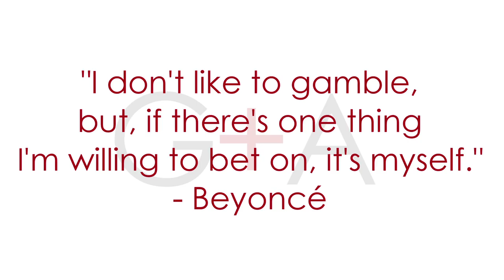Domestic Partners // Beyoncé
Welcome to Domestic Partners -- hosted by us, Gaby Dalkin and Aida Mollenkamp! Every week we share a recipe and talk all things domestic. This week's episode is all about Beyoncé! She's a rock star, a goddess, and girl knows how to dance! We love her and everything she stands for. and honestly, we've learned from pretty awesome life lessons from Beyoncé

ROSEMARY-LEMON CORNFLAKE-CRUSTED OVEN FRIED CHICKEN

Ingredients

1/2 cup plain yogurt or buttermilk
1/2 cup canola, grapeseed, or peanut oil divided
1/4 cup freshly-squeezed lemon juice
2 tablespoons fresh rosemary leaves, roughly chopped
4 medium garlic cloves, smashed
2 teaspoons grated lemon zest
1 1/4 teaspoon ground cayenne pepper, divided
2 teaspons kosher salt, divided
8 boneless, skinless chicken thighs (about 2 pounds)
1 1/2 cups stone-ground cornmeal
3/4 cup cornflakes, crushed
1/2 cup finely grated Pecorino Romano cheese (about 2 ounces)
3/4 teaspoon freshly ground black pepper
3 large eggs, lightly beaten
Instructions

For the marinade: Combine yogurt or buttermilk, half the oil, all the lemon juice, rosemary, garlic, half the cayenne, half the salt, and al the zest and whisk until evenly combined. Add chicken, turn to coat, cover, and refrigerate at least 2 hours and up to 12 hours. TIP Buy bone-in, skin-on chicken thighs for this recipe. Remove the skin by grabbing it with a paper towel and giving it a good tug.
When ready to cook, heat oven to 425°F and arrange rack in upper third. Nest a wire cooling rack inside a foil-lined baking sheet; set aside.

For the coating: Combine cornmeal, cornflakes, cheese, remaining oil, remaining salt, pepper, and remaining cayenne in a shallow bowl, mix until well combined; set aside. Whisk together eggs in a second shallow bowl until evenly combined; set aside. TIP To crush up the cornflakes, place them in a resealable plastic bag, close it, then use a rolling pin to "roll" and crush the cornflakes -- you want them mostly broken up but it's fine if they aren't all the same size.

To coat chicken, remove it from marinade and let excess drip off. Dip chicken in egg mixture then let excess drip off. Place chicken in the cornflake mixture and press down to help the mixture adhere; flip to coat chicken all over.

Place chicken piece on baking sheet and repeat with remaining chicken. Let chicken rest on rack for 15 minutes before baking. Bake until coating is golden and crispy, juices of chicken run clear when poked, and internal temperature is 160°F, about 40 to 45 minutes.

Let's be friends and hang across the web!